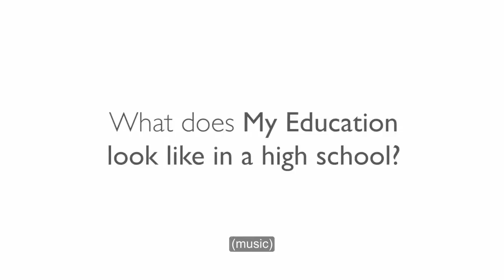2016 My Education: What does MyEd look like in High Schools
Sally Isles from New Town High School looks at how the initiative has been implemented in their school